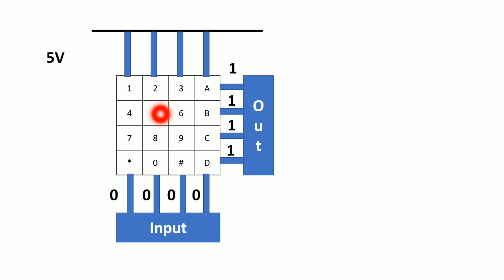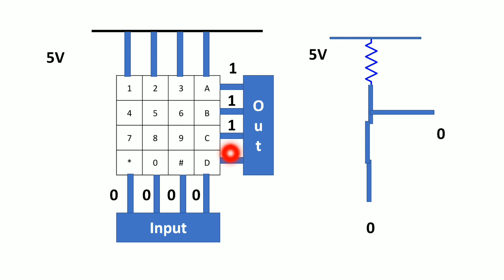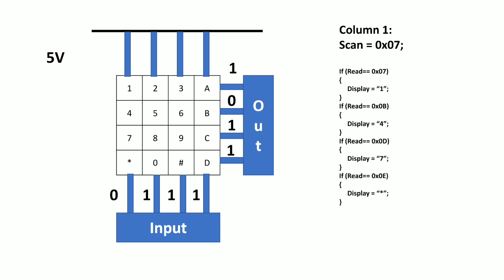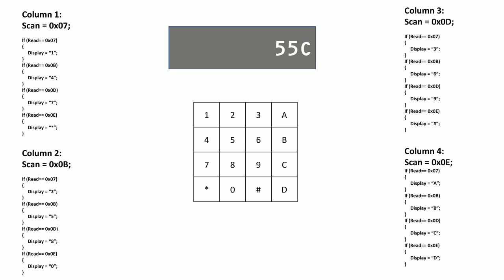Matrix Keypad Interface - In Tamil